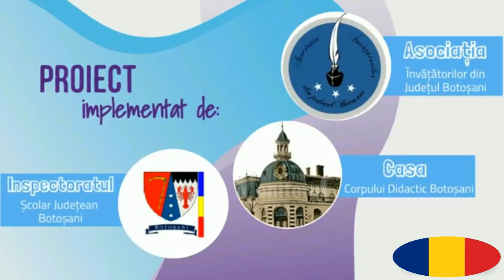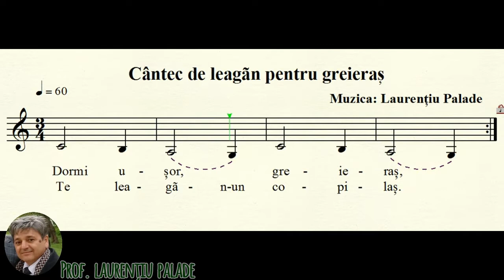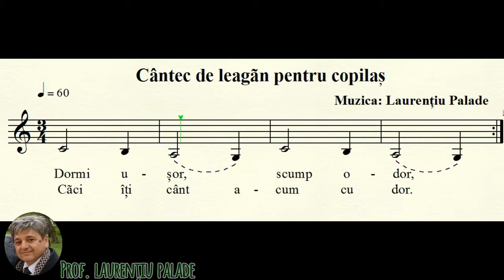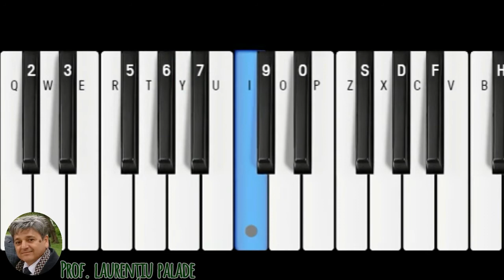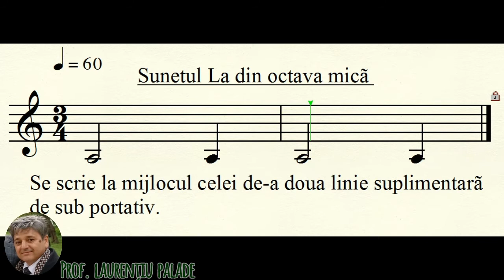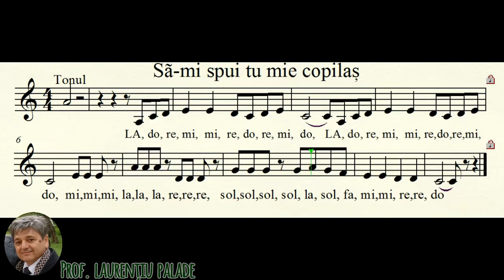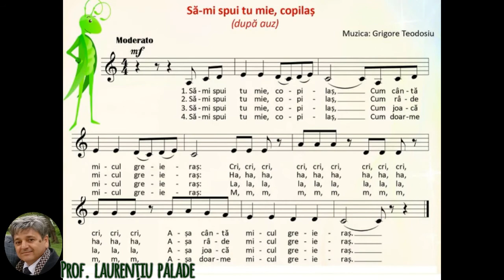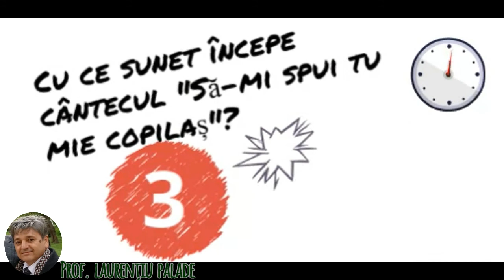Lecții online, Muzică și mișcare, clasa a IV-a, ,,Sunete muzicale din octava mică”, Palade Laurențiu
Acest filmuleţ conţine următoarele trei momente  ale lecţiei - Sunete muzicale din octava mică (sol,la, si), MM, cl a IV_a: 1 Captarea atenţiei, 2. Anunţarea temei şi obiectivelor, 3. Exerciţii de cultură vocal-auditivă, 4. Dirijarea învăţării
 Poate fi folosit atât în activitatea sincron, cât şi în cea asincron.
Link- ul filmuleţului, ppt-ul suport pentru filmare şi proiectul didactic pentru secvenţa de lecţie sunt postate pe site-ul Asociaţiei Învăţătorilor din Judeţul Botoşani , fiecare dintre documente fiind salvate cu următorul cod unic: IV_MM_1_3_Sunete muzicale din octava mică_Palade Laurenţiu
Abonaţi-vă gratuit la site Asociaţiei Învăţătorilor din Judeţul Botoşani şi veţi beneficia de exemple de lecţii online,pentru toate clasele din învăţământul primar, precum şi de materiale suport!